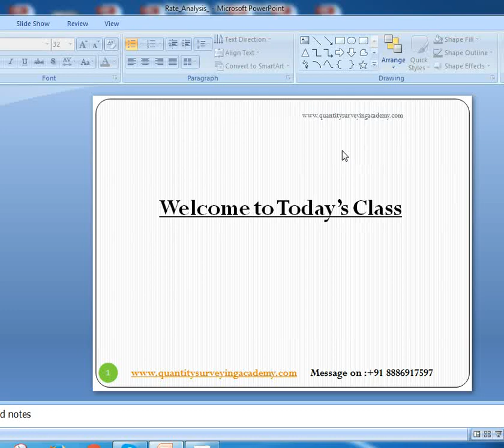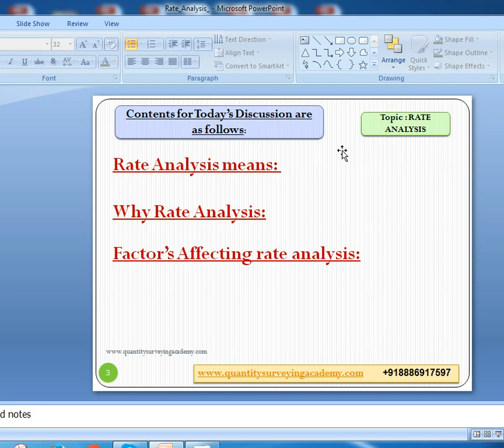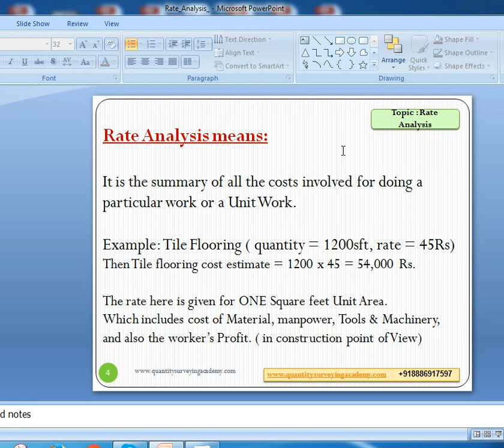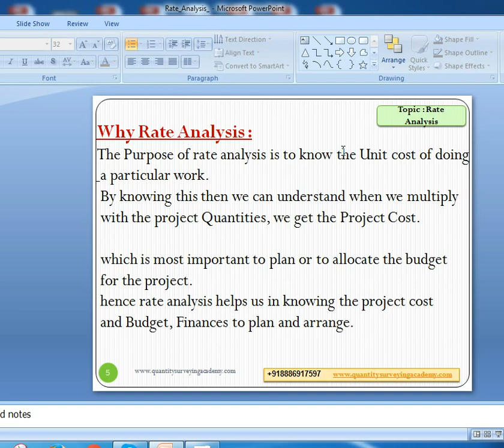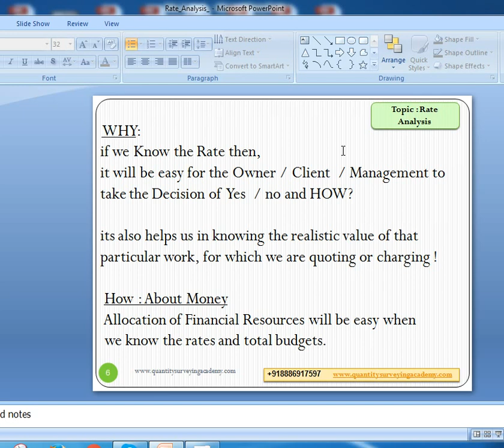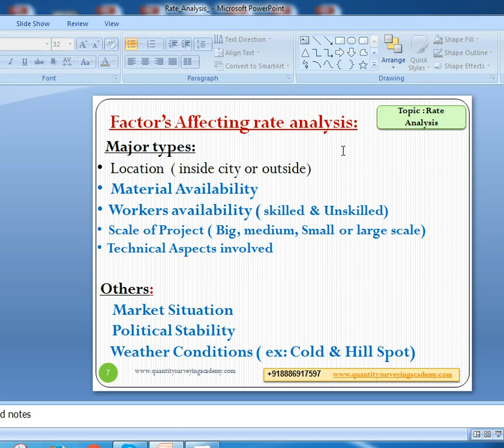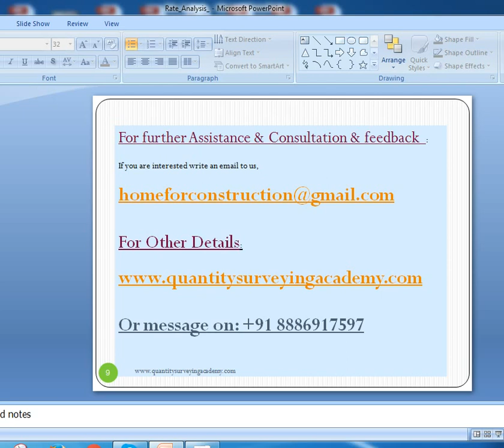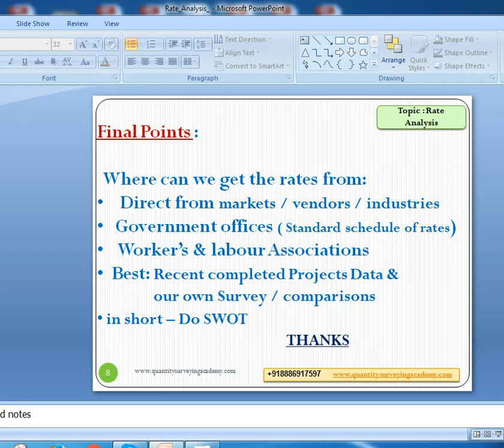What is Rate Analysis and Civil Rate Analysis Details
What is Rate Analysis, importance of rate analysis in construction works, civil engineering and what are the factors which affects the rate analysis are briefly discussed in this video.